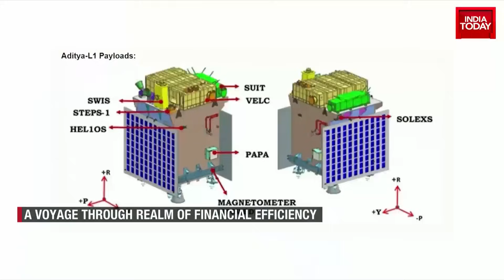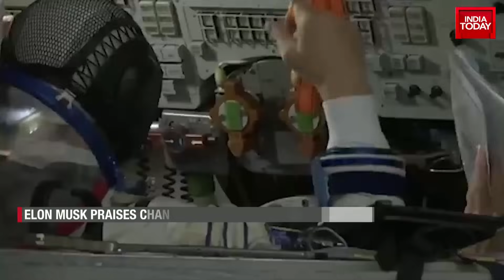Chandrayaan 3: What Will Happen After India Successfully Completes Moon Mission, Watch The Report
As the world watches with bated breath, the news resounds – Chandrayaan-3 has made its historic lunar landing on the southern polar region. This achievement reverberates not only in the hallowed halls of India's space research but echoes across the globe.